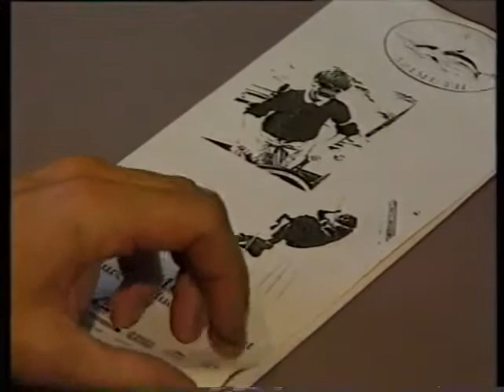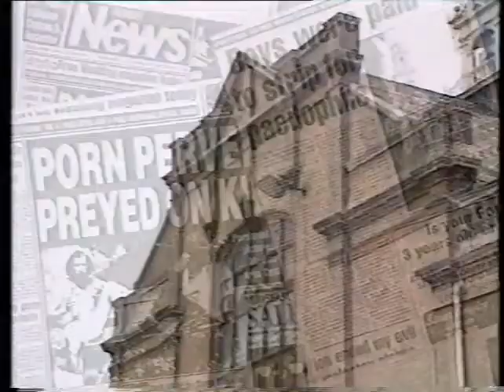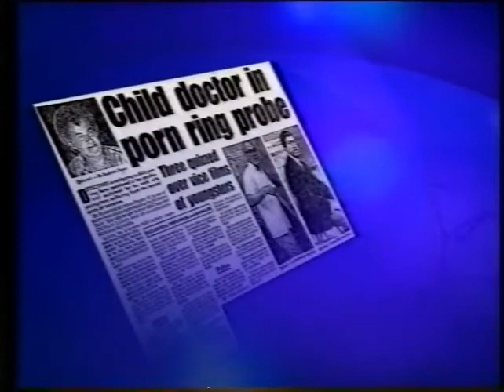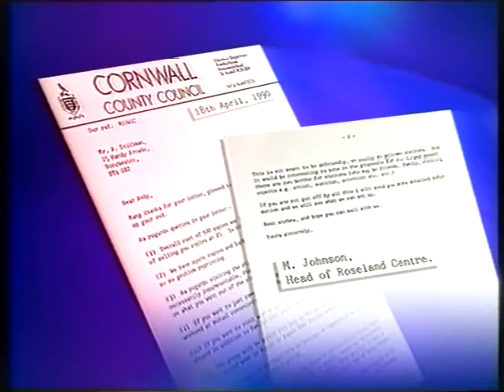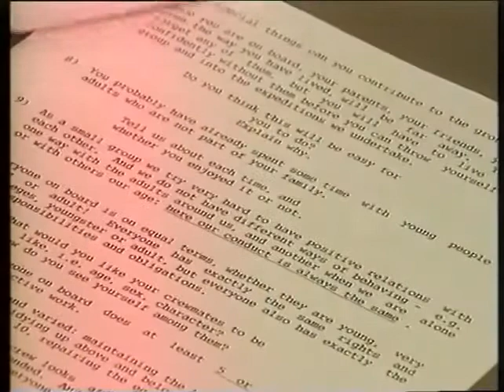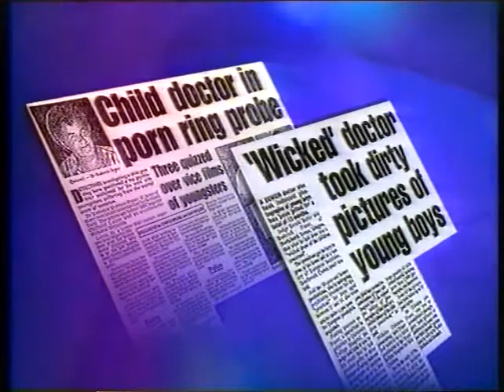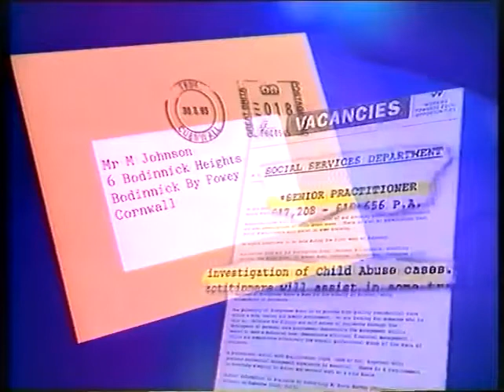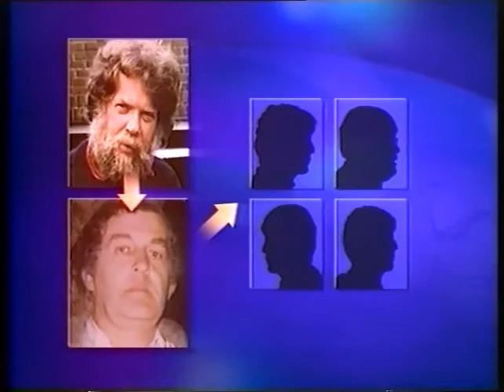THE AZIMUTH TRUST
Western News reports, 1993/94.
PIE member Dr. Morris Fraser started the Azimuth Trust charity as a front so he and his friends could sexually abuse vulnerable boys on sailing trips.
The skipper, Michael Johnson, was jailed, but several other paedophiles connected to Azimuth Trust walked free.